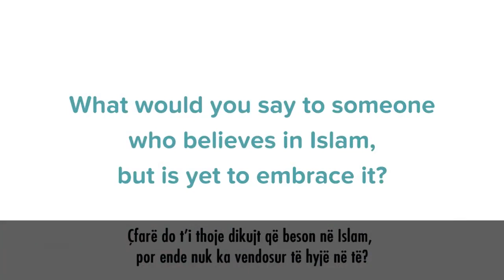Nuk Besoja Në ZOT - SI E PRANOVA ISLAMIN⁉️